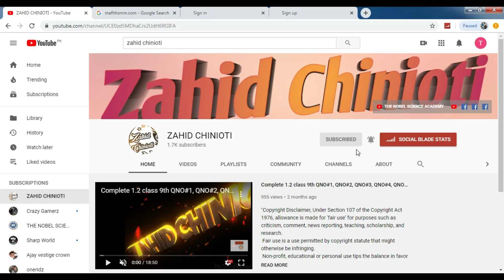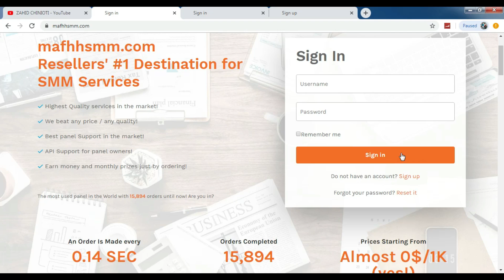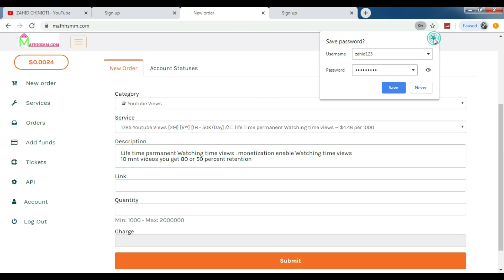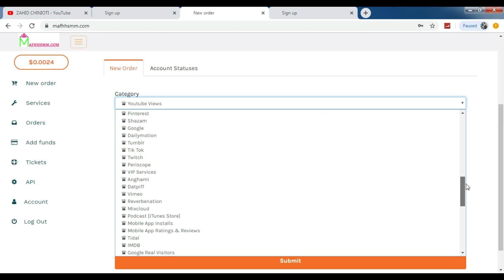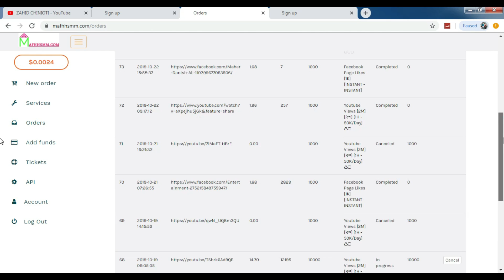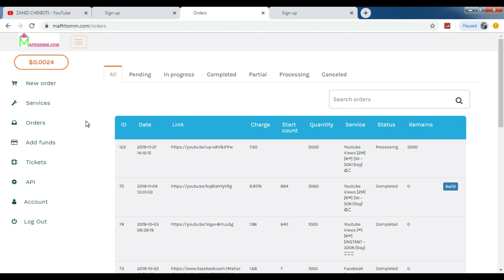HOW WE CAN EARN 10$ TO 100$ per day must watch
in this video I show you free earning methods

page

page